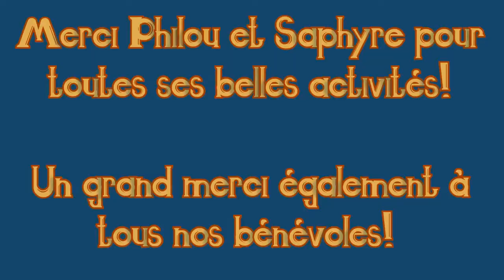Camp de jour CCVV 2019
La 4e édition de notre camp de jour pour les 5 à 11 ans a eu lieu cette semaine (15 - 17 juillet) 😁 Les enfants ont joué, dansé, bricolé, participé à des expériences, rencontré de nouveaux amis, reçu des cadeaux et écouté des histoires bibliques inspirantes 😁